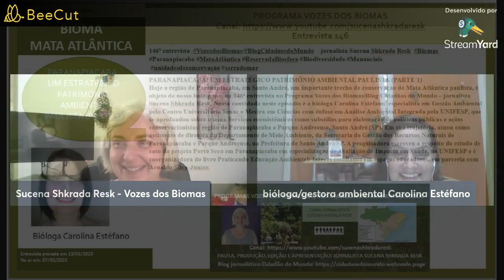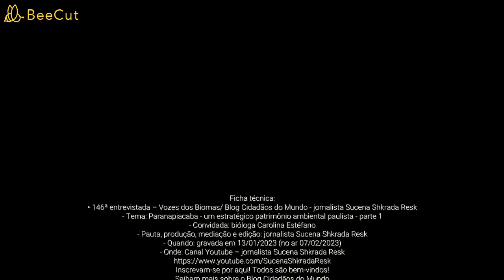Vozes dos Biomas: Paranapiacaba-estratégico patrimônio ambiental paulista(Ent.146:Carolina Estéfano)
146ª entrevista VozesdosBiomas/BlogCidadãosdoMundo – jornalista Sucena Shkrada Resk
PARANAPIACABA: UM ESTRATÉGICO PATRIMÔNIO AMBIENTAL PAULISTA (PARTE 1)

Hoje a região de Paranapiacaba, em Santo André, um importante trecho de conservação de Mata Atlântica paulista é objeto de nosso bate-papo, na 146ª entrevista no Programa Vozes dos Biomas/Blog Cidadãos do Mundo – jornalista Sucena Shkrada Resk. Nossa convidada neste episódio é a bióloga Carolina Estéfano, especialista em Gestão Ambiental pelo Centro Universitário Senac e Mestra em Ciências com ênfase em Análise Ambiental Integrada pela UNIFESP, que se aprofundou sobre o tema Serviços ecossistêmicos como subsídios para elaboração de políticas públicas e ações conservacionistas: região de Paranapiacaba e Parque Andreense, Santo André (SP). Em sua trajetória, atuou como assistente de diretora do Departamento de Meio Ambiente, da Secretaria de Gestão dos Recursos Naturais de Paranapiacaba e Parque Andreense, na Prefeitura de Santo André/SP. A pesquisadora escreveu a respeito do estudo de caso do projeto Porto Seco em Paranapiacaba em especialização de Avaliação de Impacto em Saúde, na UNIFESP e é coorganizadora do livro Praticando Educação Ambiental: fazeres cotidianos em espaços educadores, em parceria com Arnaldo Silva-Júnior.

Ficha técnica:
• 146ª entrevistada – Vozes dos Biomas/ Blog Cidadãos do Mundo - jornalista Sucena Shkrada Resk
- Tema: Paranapiacaba: um estratégico patrimônio ambiental paulista (parte 1)
- Convidada: bióloga Carolina Estéfano
Inscrevam-se por aqui! Todos são bem-vindos! Saibam mais sobre o Blog Cidadãos do Mundo e o Programa Vozes dos Biomas - jornalista Sucena Shkrada Resk

Confira mais em:
 Estudo de Caso Porto Seco (capítulo em livro, página